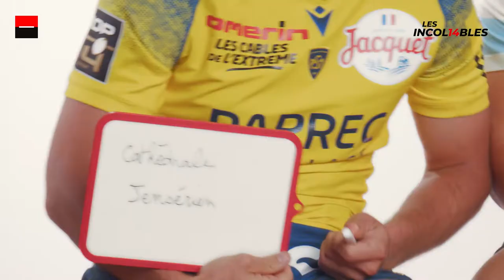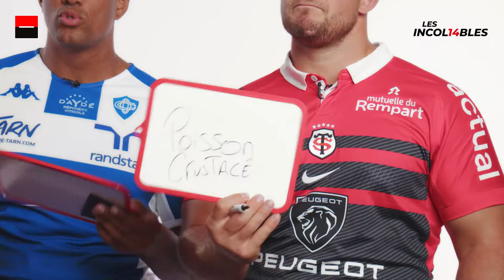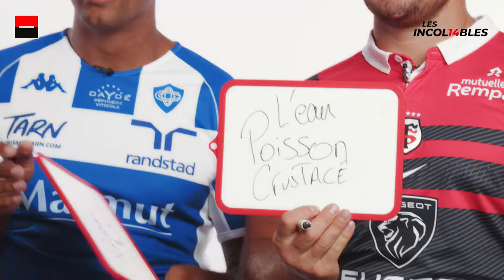Les Incol14bles du TOP 14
14 joueurs de TOP 14 ont tenté de répondre à plusieurs questions sur leur club respectif et leurs clubs rivaux ! La concentration était au rendez-vous ! Lequel d'entre eux est Incol14ble ?